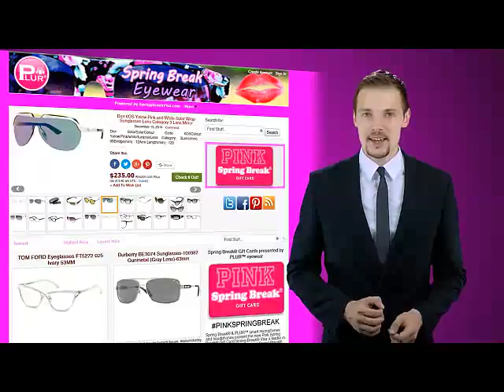PINKSPRINGBREAK presents Spring Break® and PLUR® Eyewear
SpringBreakEyewear.com